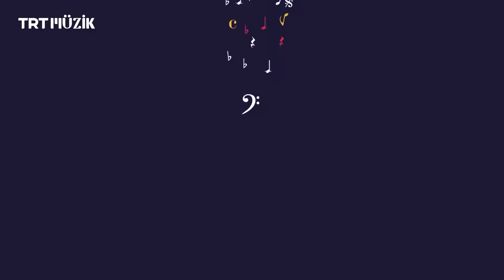TRT Müzik 12 Yaşında! 🎉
Türkiye’nin müzik kanalı TRT Müzik 12 yaşında! 🎉

Yeni yaşımızda da yenilikler ve dopdolu içeriklerle sizinleyiz.

Tam 12 yıldır içindeki sese kulak veren tüm izleyici ve takipçilerimize çok teşekkür ederiz.

Birlikte nice yıllara! 🎶🤗

📌 Diğer içerikler ise şimdi TRT Dinle'de!